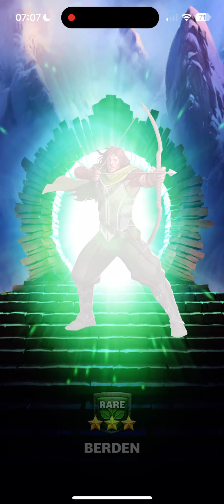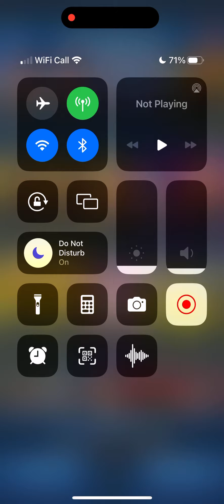Empires And Puzzles Mighty Pets 17x Summons ( Pure Typical ) No Luck Though